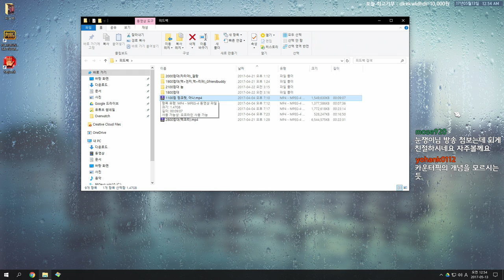[오버워치] 2500점대 정크랫,맥크리(솔로부대충성하자님) - 눈쟁이의 오버워치 무료 교습소 | 눈쟁이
■장비■
키보드 : 커세어 K65
마우스 : 로지텍 G900
컴퓨터 : 비싼거
모니터 : 잘보이는거
마우스감도 : 내손에맞게